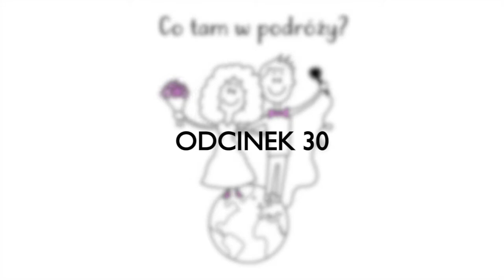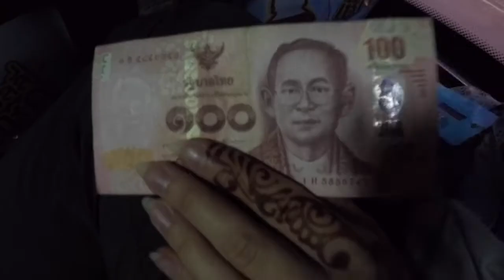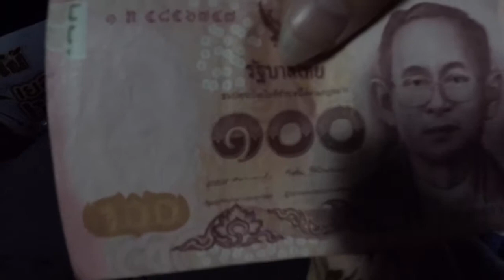Witaj Tajlandio, żegnaj Nepalu #30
Odcinek nr 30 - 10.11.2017 naszego CODZIENNEGO vloga z podróży dookoła świata. Sprawdź co tam w podróży i zgarnij trochę inspiracji i pozytywnej energii :)

Nowy odcinek codziennie o godzinie 8:00!

Jest to nasz:
30 dzień w Podróży Dookoła Świata
28 dzień w Nepalu
3 dzień w Katmandu
1 dzień w Tajlandii
1 dzień w Bangkoku

Muzyka w odcinku: About That Oldie - Vibe Tracks